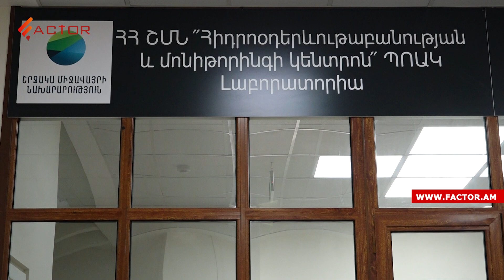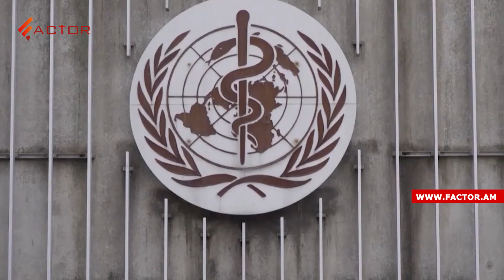Երևանը՝ ծխի մեջ․ քաղցկեղից մինչև շնչառական հիվանդություններ, Նուբարաշենի աղբավայրի վտանգը